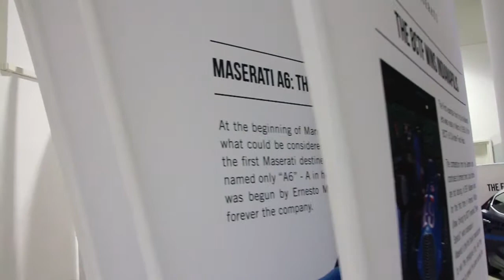Il 27 febbraio, seminario alla Maserati sulle nuove opportunità di lavoro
“Diplomati, tra università e nuove opportunità di lavoro – l’incidenza delle nuove tecnologie sul cambiamento del modello competitivo aziendale”: questo il titolo del seminario che si è tenuto venerdì 27 febbraio nell’ambito della Giornata dell’Orientamento presso lo stabilimento Avvocato Giovanni Agnelli Plant. Dalle 8,30 alle 9 è stato portato il saluto delle autorità istituzionali e della direzione dello stabilimento con l’intervento del responsabile delle risorse umane dello stabilimento. Dalle 9 alle 11,45 gli studenti hanno effettuato la visita allo stabilimento e dalle 12 alle 13 hanno ascoltato gli interventi dell’Unione Industriale e del Politecnico di Torino. Al termine la parola è passata proprio agli studenti per i loro commenti e suggestioni. Le conclusioni sono state affidate all’assessore al Lavoro e al Welfare Anna Maria Cuntrò. Ha moderato il seminario Fabrizio Turco.